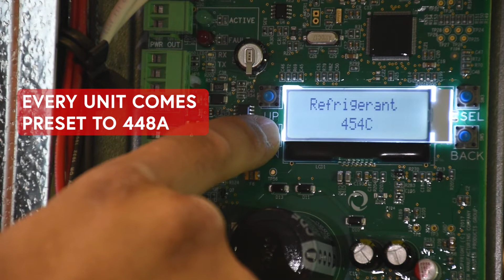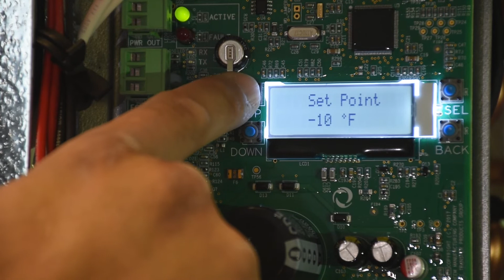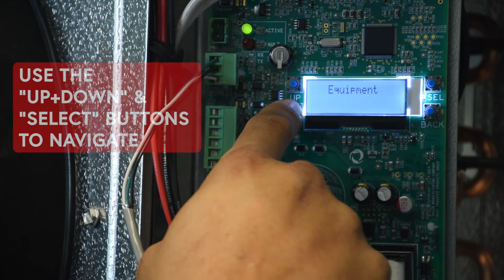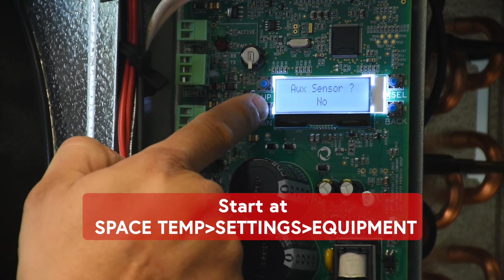Configure Basic Controller Settings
In this video, we'll be discussing the following topics:

✅ Refrigerant selection
✅ Setpoint adjustment
✅ Time & date settings (for alarm history)
✅ Superheat setpoint adjustment
✅ Setpointcontrol adjustment (temperature hysteresis/differential)